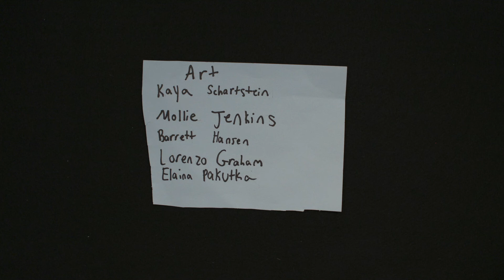Warburg 5Y Porcupine